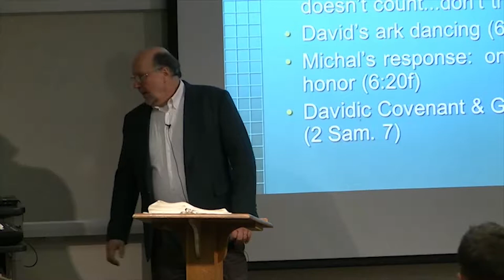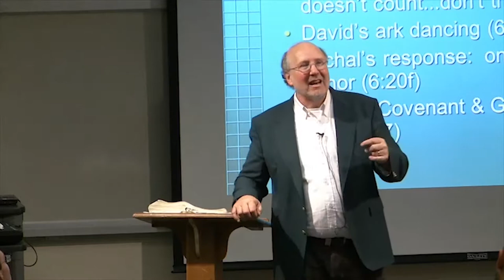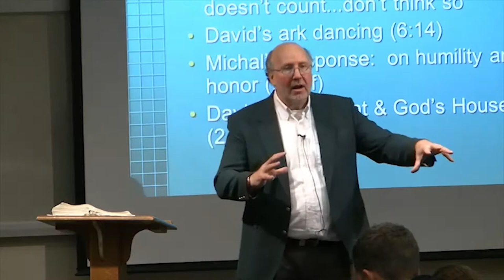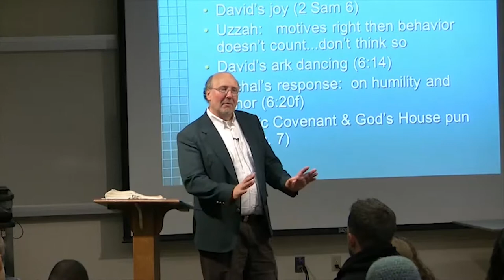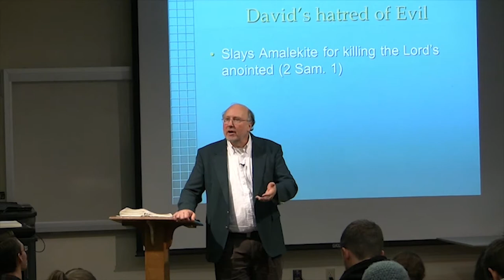Dr. Ted Hildebrandt, Old Testament Literature, Lecture 24G - Build God a house, Davidic Covenant